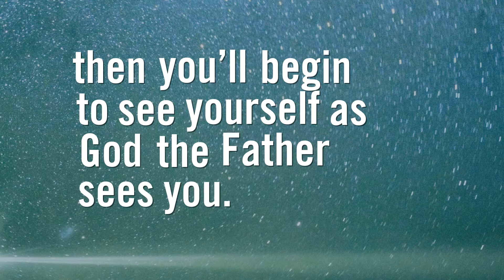Limitless Life Series Trailer